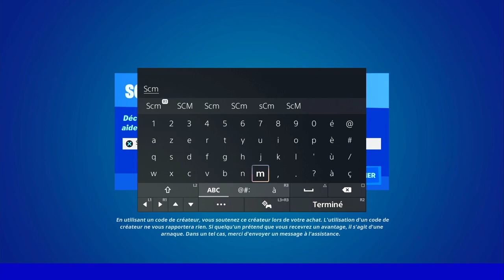DÉTRUIRE LES DÉCHETS ÉPARPILLÉS DANS LE SANCTUAIRE FORNTITE, EMPLACEMENT DÉCHET SANCTUAIRE FORTNITE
▬▬▬▬▬▬▬ • BIENVENUE 😍 • ▬▬▬▬▬▬▬

▬▬▬▬▬▬▬ • PARTENAIRES 💪 • ▬▬▬▬▬▬▬

👉StealthGamer:
"SOISCOOLMEC"
"STRIKESOISCOOL"

TikTok "SoisCoolMecYTB"
👻Snapchat "soiscoolmec"

.▬▬▬▬▬▬▬ • TOP DON 💰 • ▬▬▬▬▬▬▬

▬▬▬▬▬▬▬ • MUSIQUE OUTRO 🎵 • ▬▬▬▬▬▬▬